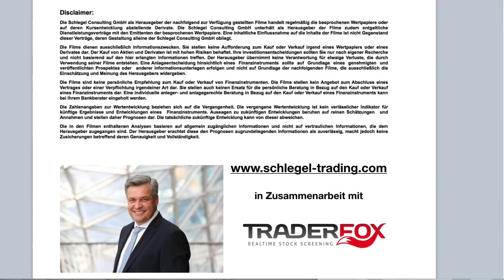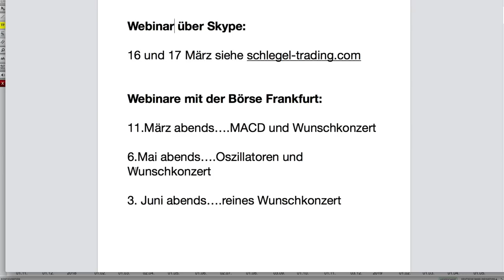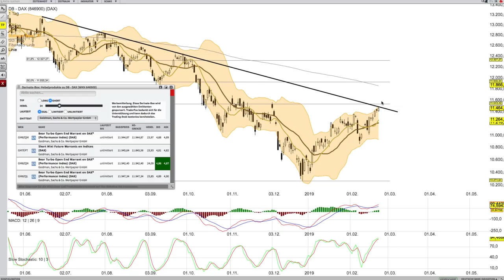DAX Analyse für den 25 Februar